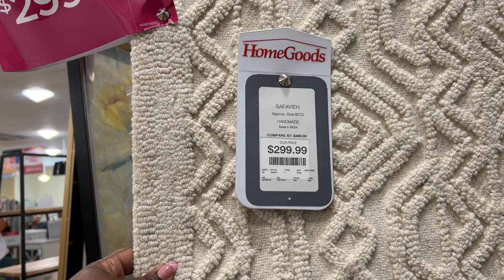VLOG| GROCERY AND DECOR HAUL & COFFEE TABLE STYLING| CHARDENISE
Hey Y'all!

Today's video includes some hauls and mini home updates. Enjoy!

Links:
Coffee Table
Similar Sectional
Entryway Table

xo,
Char